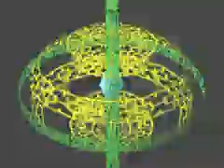Episode 30: Lunch Time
While making our way through the Waterworks and SCILabs we pick up a few chips and upgrades...and we run into Chaud once more. After this we go and wait until Lunchtime when we can sneak in to the network.